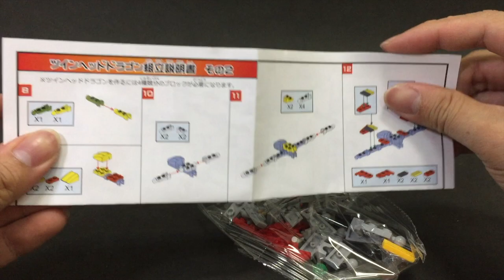[変形恐竜] #02 プテラノドン